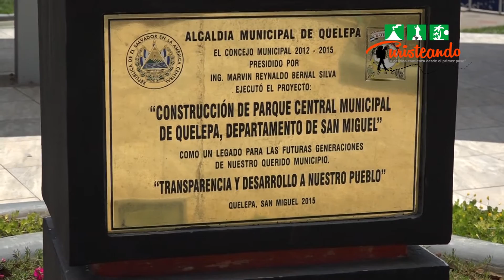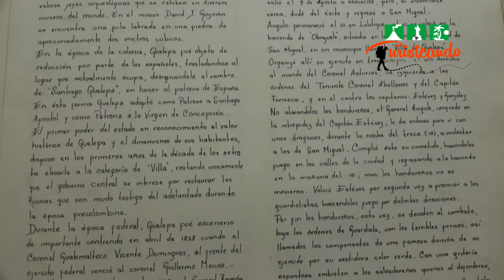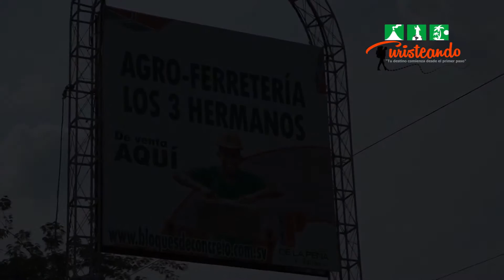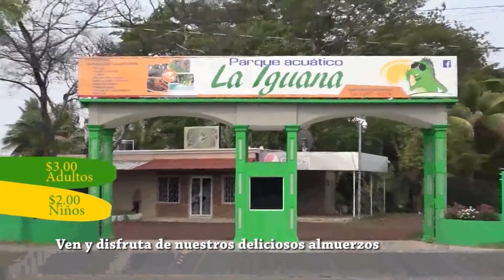TURISTEANDO EL SALVADOR DESDE QUELEPA, SAN MIGUEL.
Conoce La Historia del Jaguar de piedra, Quelepa en San Miguel.

Gracias a Bloques de La Peña, No te fallamos.